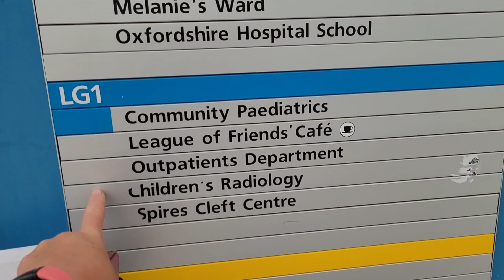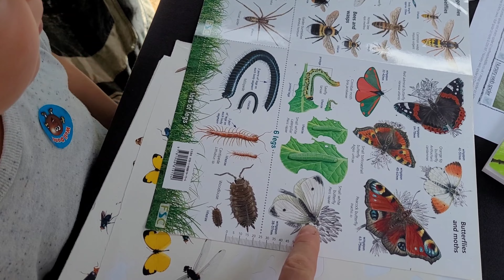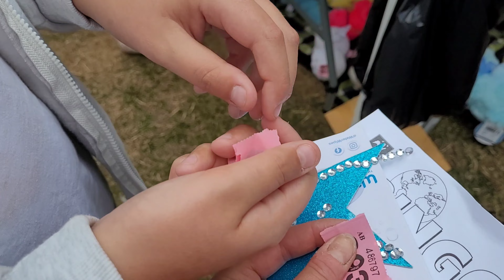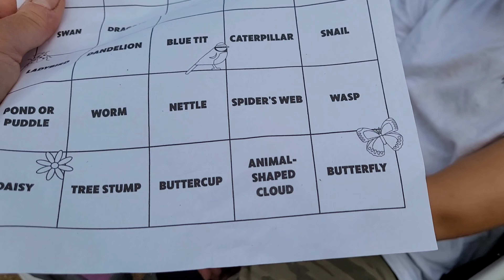The HOSPITAL provided some ANSWERS today and we go to a FUN EVENT!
I took Ozzy to the hospital to get a chest x-ray as he has now had this bad cough for over 4 weeks. They finally give us some answers! We spent the afternoon at a fun Summer event in Bicester today. Spent time with my sisters and the kids all had such a great time!